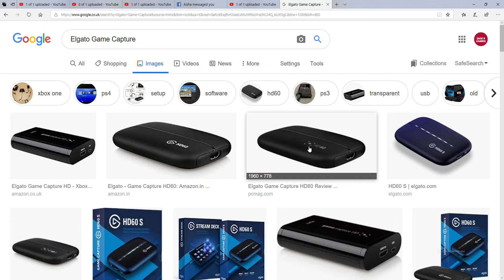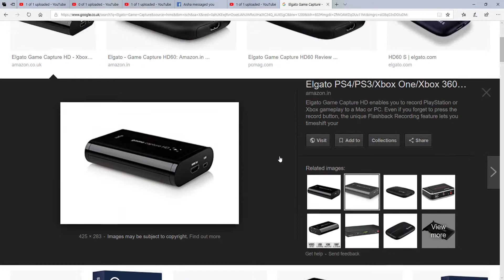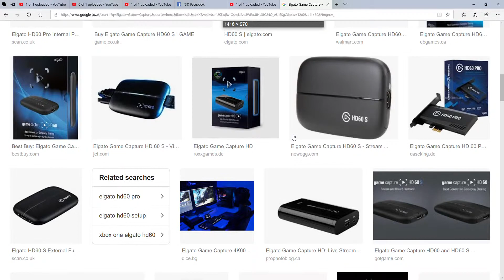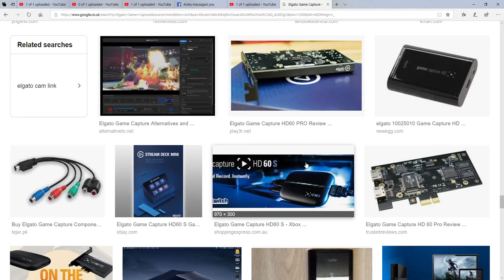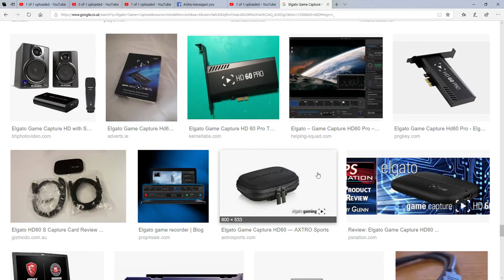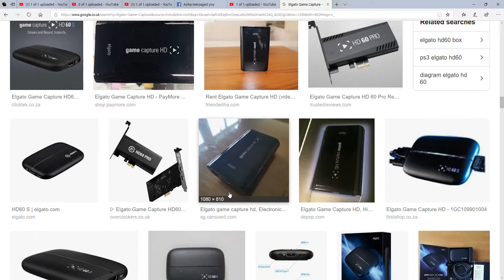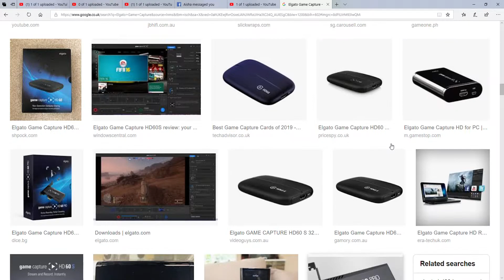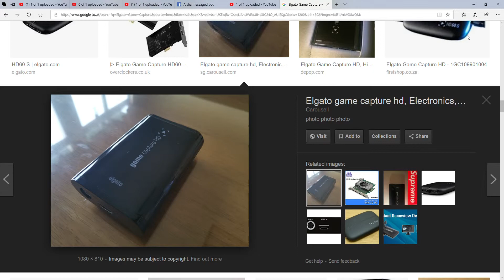Elgato Game Capture - Coming Back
Description

In this video. I talk about the Elgato Game Capture is coming back on my channel and I'll explain in the next video about what happened.